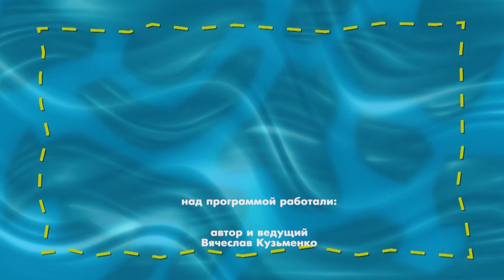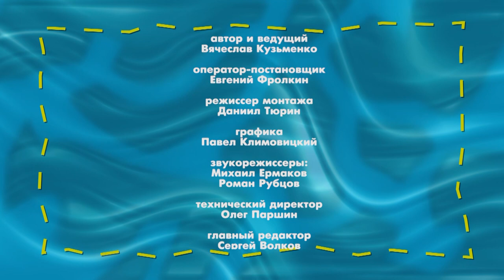Рыболовные истории с Вячеславом Кузьменко. Карнай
Эфир программы от 19 июня 2019 года